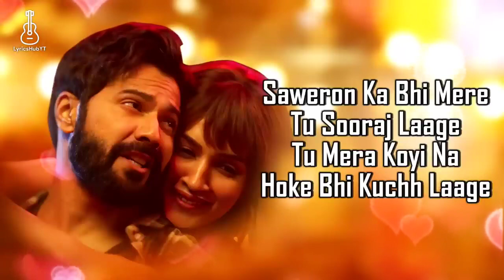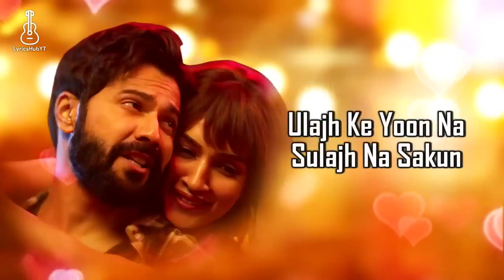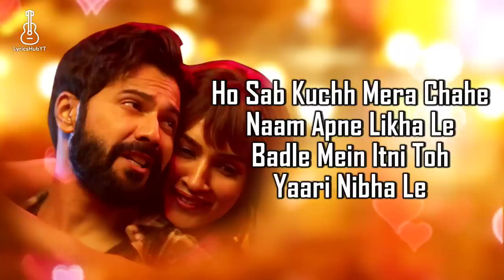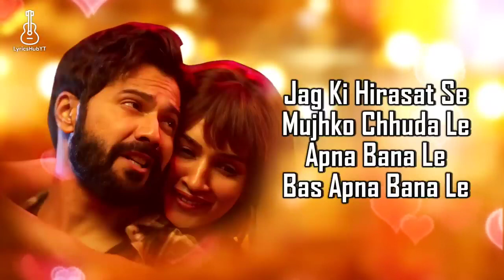Apna Bana Le Full Song (Lyrical) | Bhediya | Varun Dhawan, Kriti Sanon | Arijit Singh, Sachin-Jigar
Apna Bana Le Song (Lyrical) | Bhediya | Varun Dhawan, Kriti Sanon | Arijit Singh, Sachin-Jigar | Amitabh Bhattacharya | Lyrical Song

Song: Apna Bana Le
Movie: Bhediya
Singers: Arijit Singh & Sachin-Jigar
Lyrics: Amitabh Bhattacharya
Programmed & Arranged by: Himonshu Parikh & Sachin-Jigar
Assistant Programmer: Shirish Prakash Singh
Guitars: Himonshu Parikh
Flute: Tejas Vinchurkar
Bass Programmed by: Harshit ''HashBass'' Mishra
Music Production Head: Romil Ved
Mix & Mastered by: Eric Pillai at FSOB Studios
Assistant Mix Engineer: Michael Edwin Pillai

Directed by: Amar Kaushik
Produced by: Dinesh Vijan
Presented by: Jio Studios & Dinesh Vijan
Written by: Niren Bhatt

LYRICS:-

Hmm.. Chhoone Se Tere

Ulajh Ke Yoon Na
Sulajh Na Sakun

(Telegram, Gmail, Facebook & Twitter)👇🏻👇🏻👇🏻